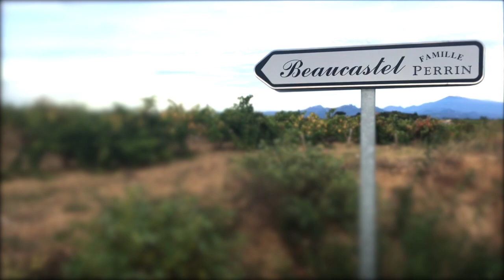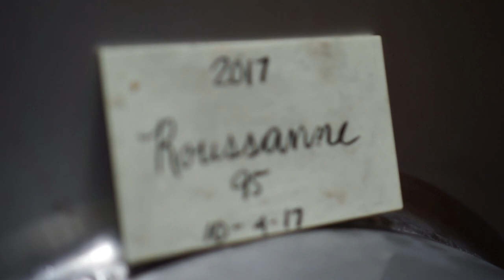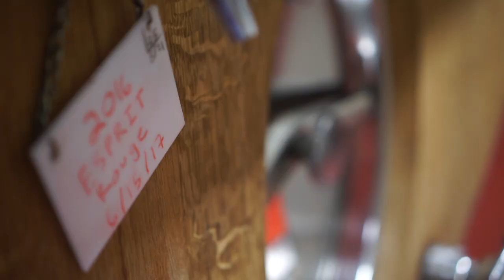The Esprit De Tablas Story - In the Words of Robert Haas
Tablas Creek Vineyard Co-founder Robert Haas explains the meaning and history of the Esprit de Tablas wines.

When the founders of Tablas Creek Vineyard settled on the limestone rich hills of the Las Tablas creek in Paso Robles no one knew what would happen. Founders Robert Haas, Francois Perrin and Jean-Pierre Perrin simply knew that calcareous soils, diurnal temperature swings, and adequate rainfall produce beautiful rhone wines. Farming their vineyard organically since the beginning, and importing their vine material from France, they cemented their place in wine history as one of the most influential vineyards in California.

This is one of the last videos ever recorded of Robert Haas, who passed away in March of 2018. Enjoy his take on this incredible piece of history.